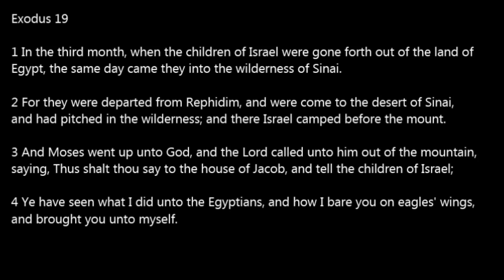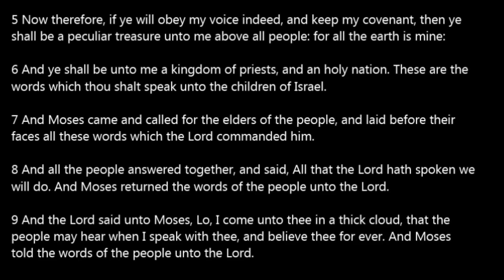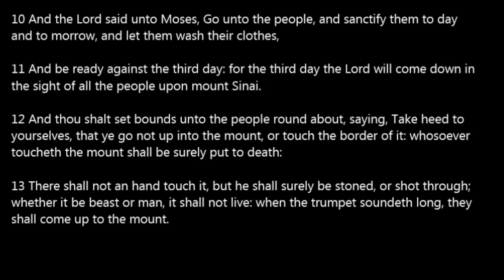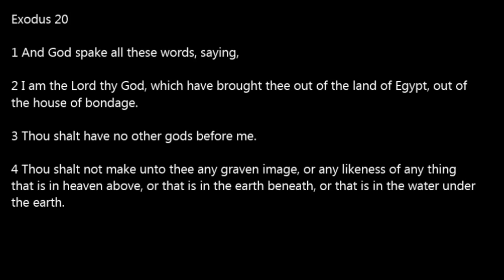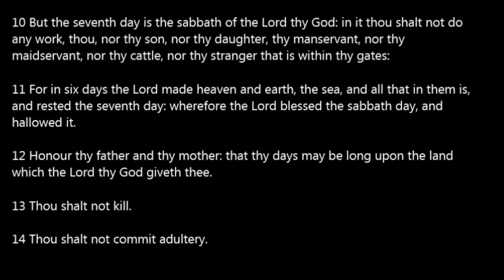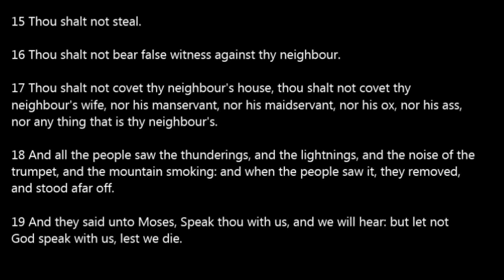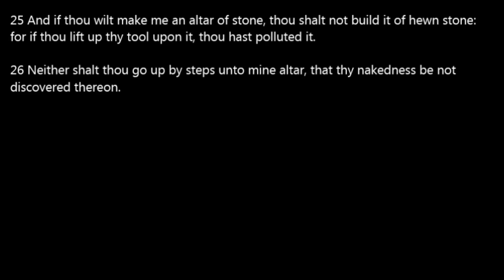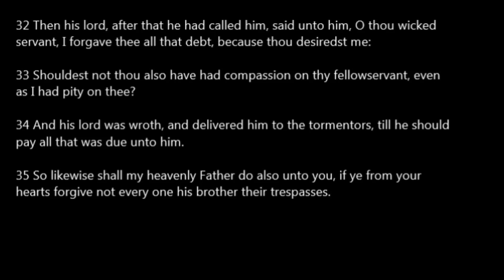Day 028 One Year Bible Read Along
Day 28: Ex 19-20; Matt 18:21-35